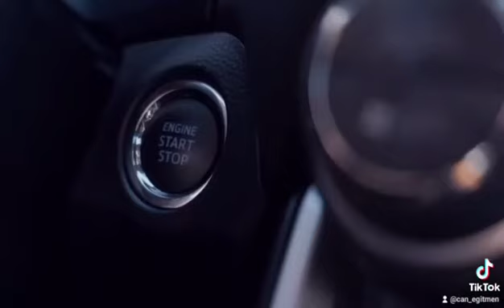OVACIK DİREKSİYON EĞİTİM ALANI İKİ DUBA ARASI PARK ÖYKÜ HANIM